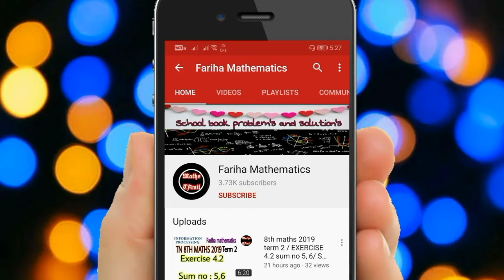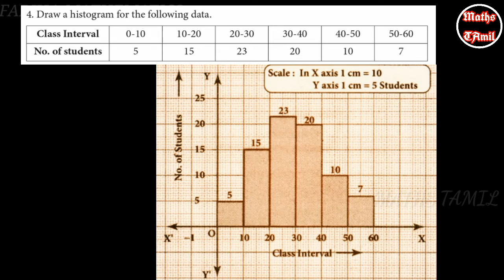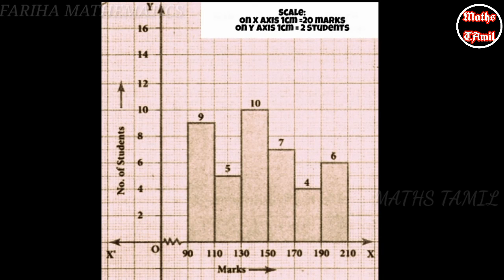8th maths TERM 3 EXERCISE 4.2 SUM NO :4, 5 /SAMACHEER-KALVI /FARIHA MATHEMATICS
8th maths example 1.1 to 1.3

2nd chapter life mathematics introduction

Keep supporting 😊